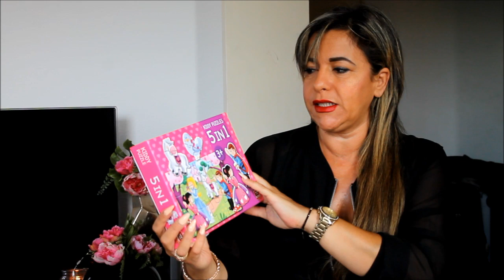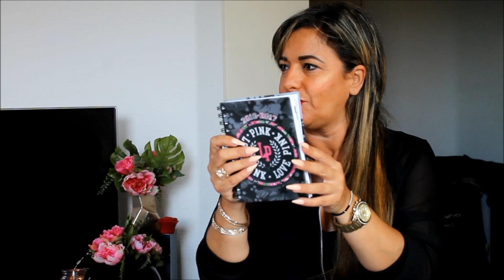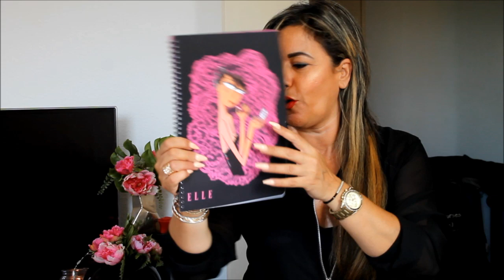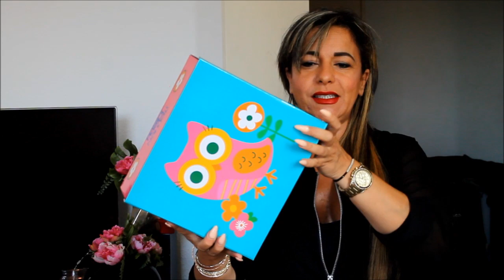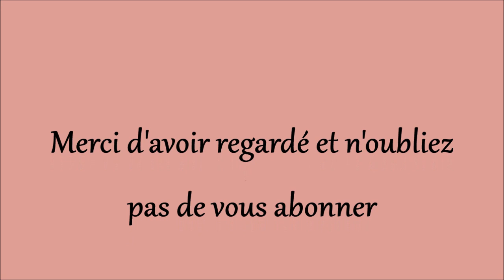❤❤ HAUL NOZ ❤❤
Mon shopping NOZ m'avait manqué et ces hauls aussi et vous encore plus des bisouuuuuus.